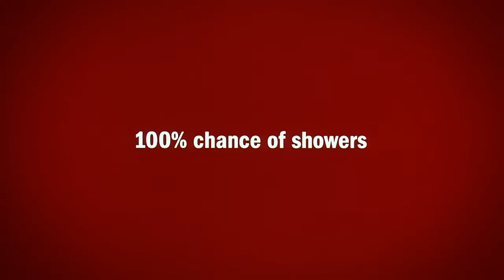102 Dalmatians Offical Trailer